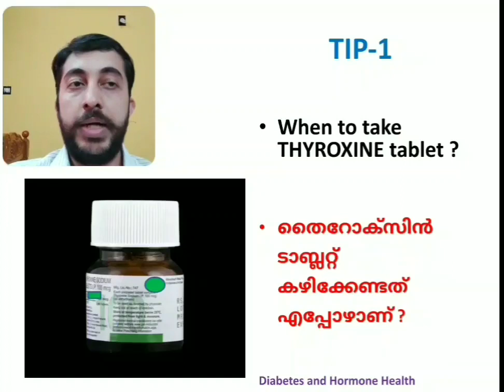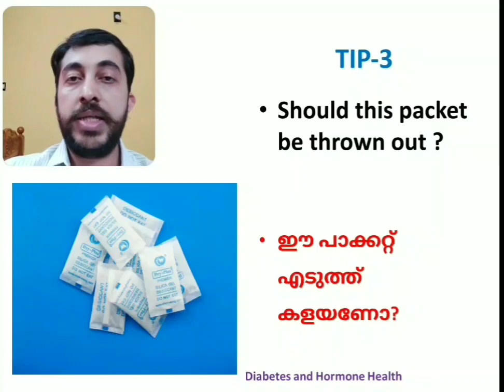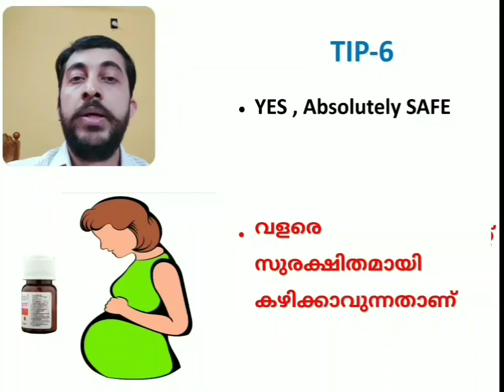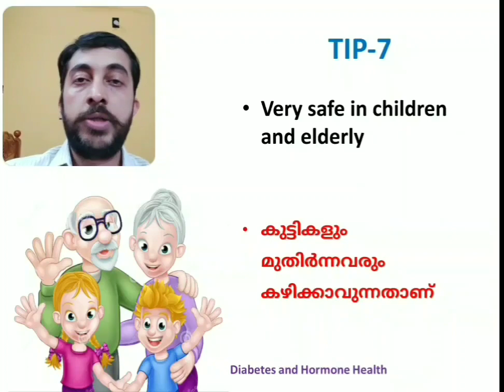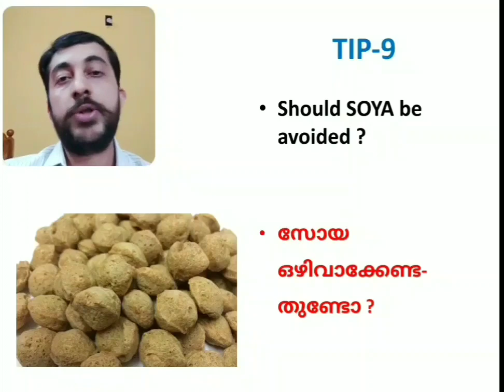Hypothyroidism- Treatment - 10 MUST KNOW TIPS| Diabetes and Hormone Health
Hypothyroidism is one of the commonest endocrine disorder. There are lots of myths about the treatment of hypothyroidism. It is important to know about thyroxine tablet. When to take the tablet, what are the precautions to be taken while taking tablet.It has to be taken in empty stomach in the morning. Atleast 30 mins should be given after taking tablet for consuming any food and beverage. Thyroid tablets should not be broken while taking. Dosage should be adjusted to take whole tablets. The usage of antacids should reduced to minimum as it can affect absorption of thyroxine. Those taking iron or calcium should not consume along with thyroxine tablet in the morning, it should be taken in the afternoon or night. Thyroxine tablet is absolutely safe in pregnant women, Childen and elderly. Can Hypothyroid patients take cabbage, cauliflower or tapioca? Yes they can consume in moderate amounts after cooking the vegetables. Is there any special diet for hypothyroid patients, There is no special diet for these patients